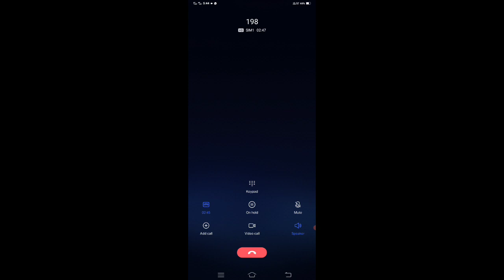free fire jio Network problem Error solve | network problem error solve 100% working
1) free fire tonight update
2) tonight update of free fire
3) tonight update free fire
4) tonight update
5) tonight update ff
6) free fire tonight updates
7) tonight updates free fire
8) free fire new event
9) ff tonight update
10) tonight update in free fire
11) free fire today night update
12) ob32 updates free fire
13) free fire new update
14) confirm tonight update
15) to night update free fire
16) free fire tonight event
17) new event in free fire
18) free fire
19) to night update
20) two night update

ignore this😂

আজ রাত 12 টার আপডেট
আজ রাত ১২ টার আপডেট
আজ রাত 12 টার আপডেট free fire
আজ রাত 12 টার ইভেন্ট
আজ রাত ১২ টার ইভেন্ট
আজ রাত বারোটার কনফার্ম আপডেট
আজ রাত ১২ টার আপডেট free fire today
আজ রাত ১২ টার আপডেট free fire বাংলাদেশ
আজ রাত ১২ টার পর কি কি আসবে
আজ রাত বারোটার আপডেট
আজ রাত ১২ টার আপডেট bd server
আজ রাত ১২ টার কনফার্ম আপডেট
আজ ১২ টার আপডেট
ফ্রী ফায়ার আজ রাত 12 টার আপডেট
আজ রাত ১২ টার ইভেন্ট free fire
আজ রাত বারোটার ইভেন্ট
 আজ রাত বারোটার ইভেন্ট india
free fire india
freefiretonightupdateind
freefire tonight update india